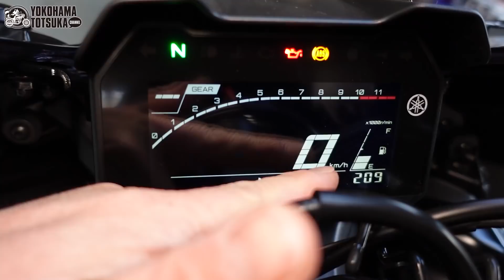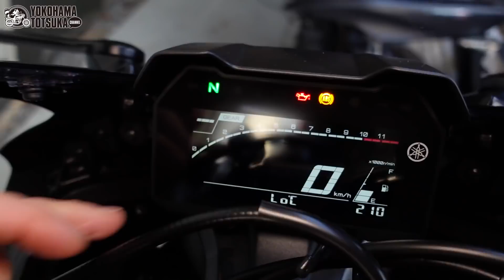「2022新型 YZF-R7が登場！」早速、詳細をチェック！byYSP横浜戸塚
※質問やコメントに返信する事は難しくなってきました…　毎週金曜に「YS PANDAラジオ」か「YS PANDA酒場ライブ」の動画で、視聴者様とコミュニケーションしておりますので、宜しくお願いします。

▼「少しだけバイクライフの為になる」サクッと頻尿紳士